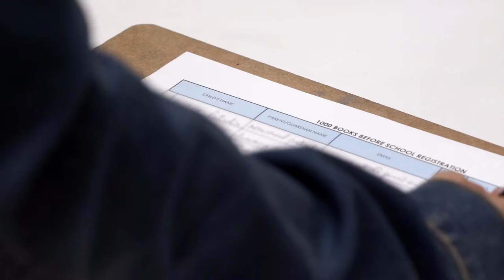1000 Books Before School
Did you know that reading together is the best way to encourage a love of books in your child? Sharing stories with babies and young children helps develop literacy skills that will prepare them for reading at school.

Register for 1000 Books Before School to start your reading adventure